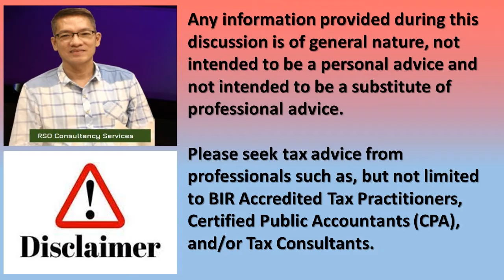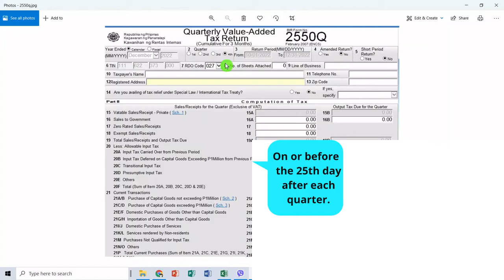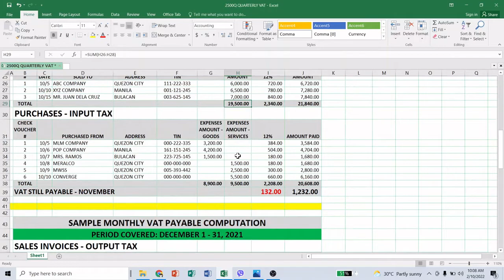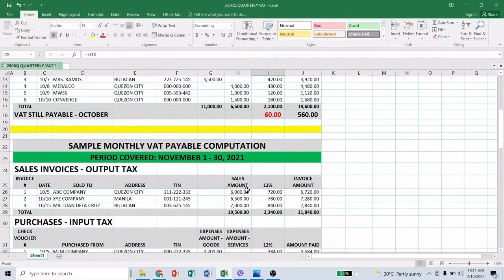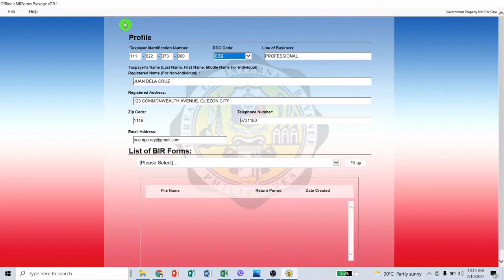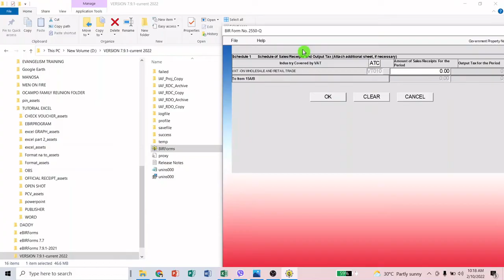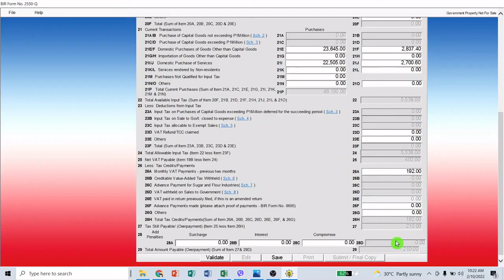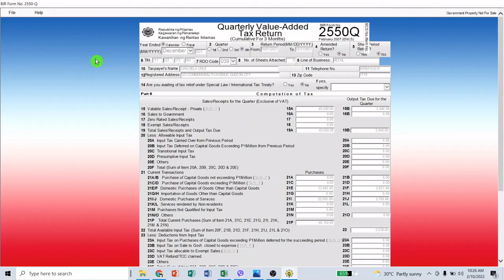BIR FORM 2550Q | QUARTERLY VAT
How to compute, file and submit online using EBIRFORM.